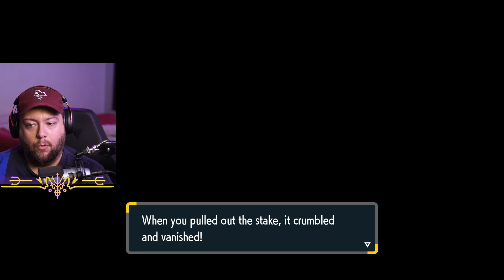ADVENTURE TIME - Pokemon Violet LIVE STREAM | Ep 3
LAUNCH DAY FOR POKEMON SCARLET AND POKEMON VIOLET - Let's start off our adventure in Paldea